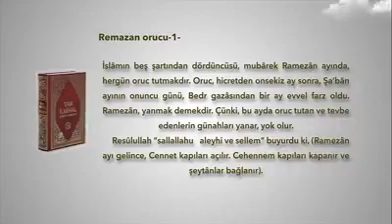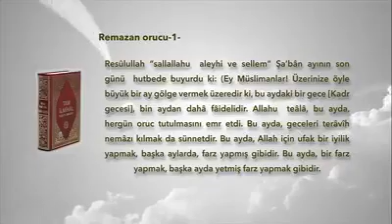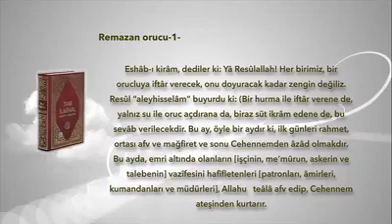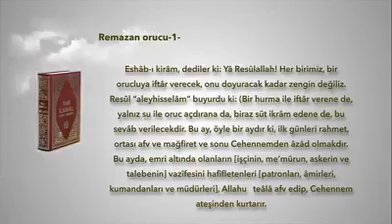HOŞGELDİN YA ŞEHR'Î ŞERÎF RAMAZAN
11 AYIN SULTANI RAMAZAN ŞERÎF